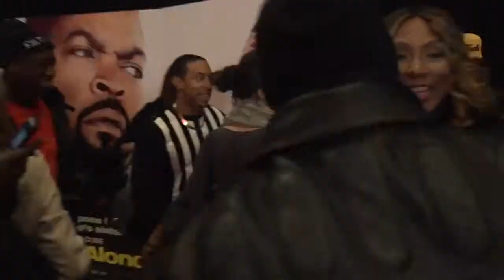Ride Along ATL Red Carpet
Check out the Red Carpet held in Atlanta for "Ride Along," starring Ice Cube and Kevin Hart.

Movie Info
Kevin Hart and Ice Cube lead the lineup in Ride Along, the new film from the director and the producer of the blockbuster comedy Think Like a Man. When a fast-talking guy joins his girlfriend's brother-a hot-tempered cop-to patrol the streets of Atlanta, he gets entangled in the officer's latest case. Now, in order to prove that he deserves his future bride, he must survive the most insane 24 hours of his life.